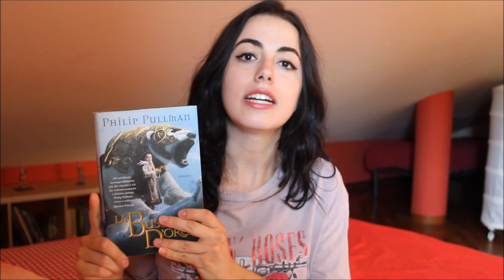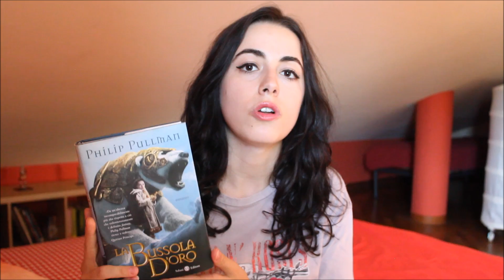READALONG | Queste Oscure Materie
Volete leggere con noi questa famosa saga fantasy in occasione dell'uscita de "Il libro della polvere" il 19 ottobre? Partecipate alle readalong ♥

PER LEGGERE QUESTE OSCURE MATERIE
Saga completa
La bussola d'oro
La lama sottile
Il cannocchiale d'ambra

PER CASE EDITRICI E AUTORI EMERGENTI
Qualora vogliate inviarmi un'opera sia in formato cartaceo che digitale, mi rendo disponibile alla lettura dello stesso e vi invito a contattarmi a questa mail